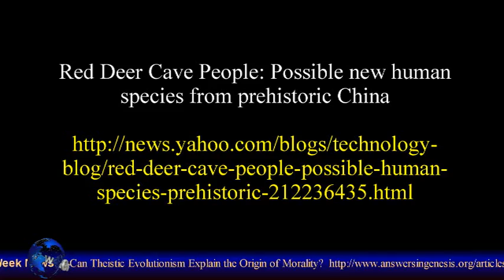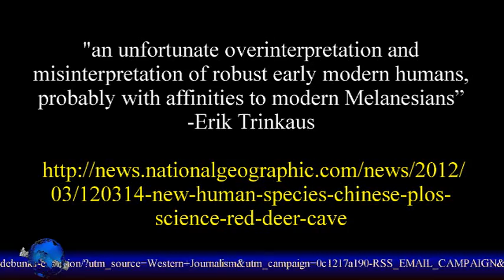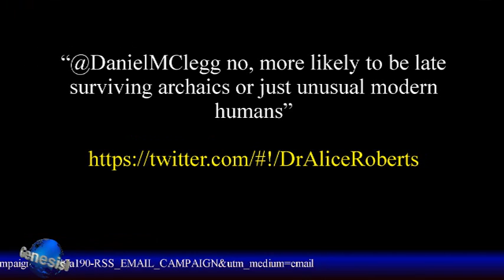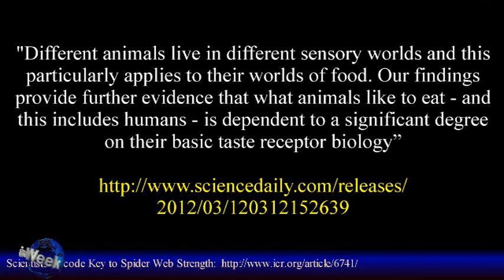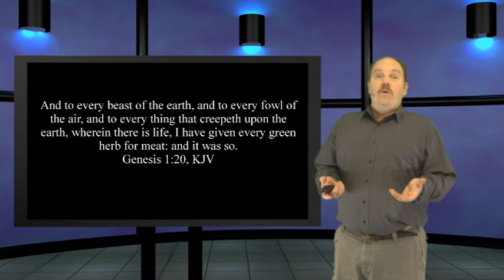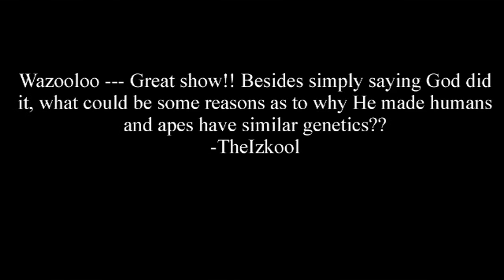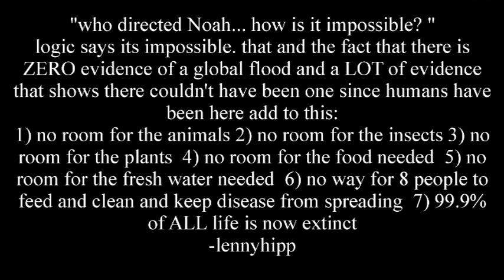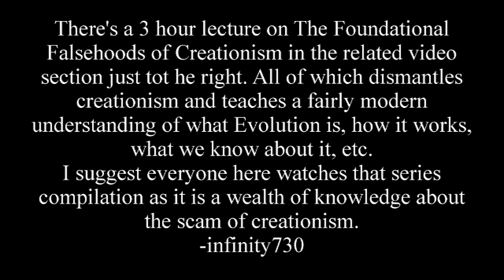Cave men, eh? - this is Genesis Week with Ian Juby (Wazooloo), Season 1, Episode 13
In this episode: We examine the Red Deer Cave people fossils, take a look at the loss of taste in various mammals, and dive into our insanely overflowing mailbag.

This is Episode 8 of season 1 of Genesis Week, with a new episode out every Thursday.

Random references:
PLoS One article:

Red Deer Cave People: Possible new human species from prehistoric China